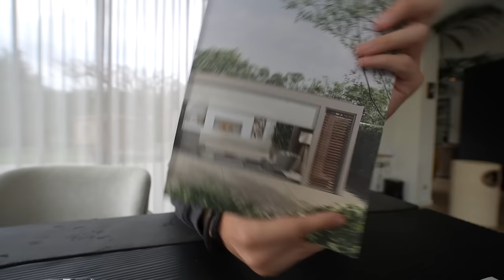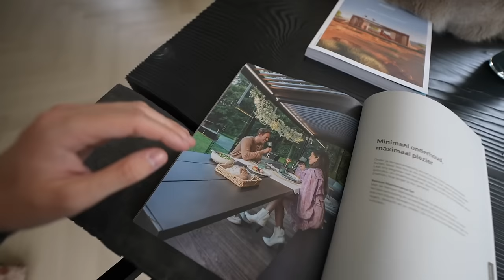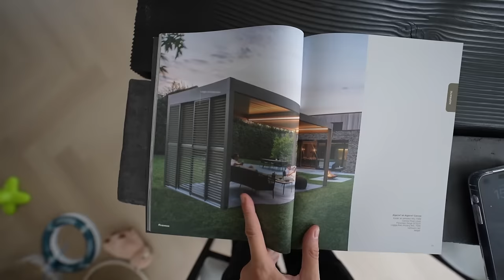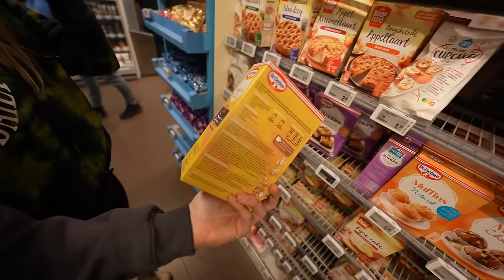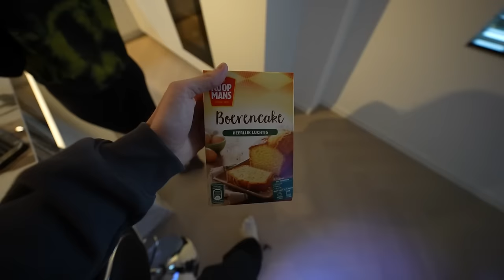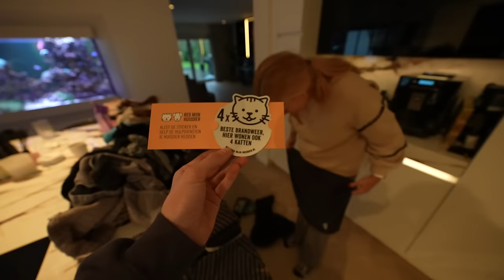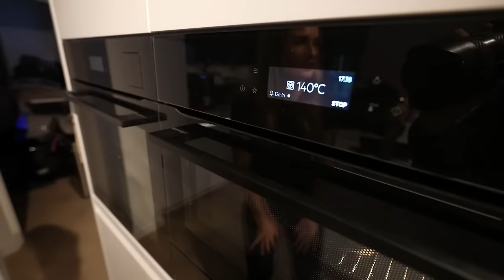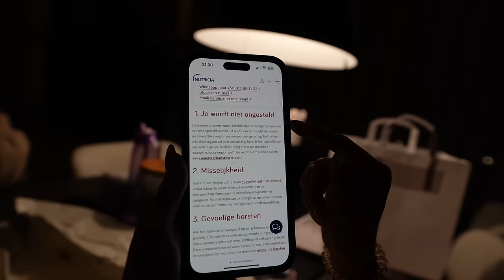ZE KON NIET WACHTEN OM DIT CADEAU TE GEVEN!🎁